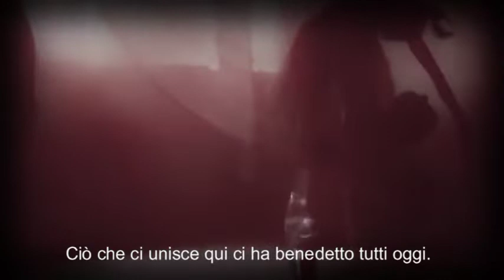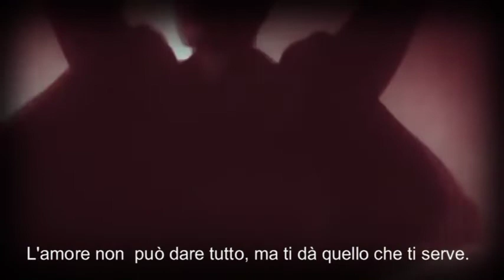Give Yourself To Love Kate Wolf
Amici saluti. Tutti riuniti intorno, c'è una cosa che vorrei dire:
Ciò che ci unisce qui ci ha benedetto tutti oggi.
L'amore ha fatto un cerchio che ci tiene tutto dentro;
Dove tutti siamo come una famiglia, la solitudine non può nasconderci.

Si deve dare se stessi per amare se l'amore è quello che cercate;
Aprite il vostro cuore alle lacrime e alle risate,
E per te l'amore, dare se stessi per amare.

Ho camminato su queste montagne, sotto la pioggia e ho imparato ad amare il vento;
Sono stato prima del sorgere del sole a guardare l'inizio della  giornata
Ho sempre saputo che avrei trovato, anche se non ho mai fatto sapere come;
Come il sole in una giornata nuvolosa, ti trovi davanti a me ora
E' per te l'amore se l'amore è quello che cercate;

L'amore nasce nel fuoco; è piantato come un seme.
L'amore non può dare tutto, ma ti dà quello che ti serve.
L'amore arriva quando sei pronto, l'amore arriva quando hai paura;
Sarà il vostro più grande maestro, il migliore amico che avete avuto.

Date voi stessi, se è l'amore  quello che cercate;

Datevi ad amare, se l'amore è quello che cercate;